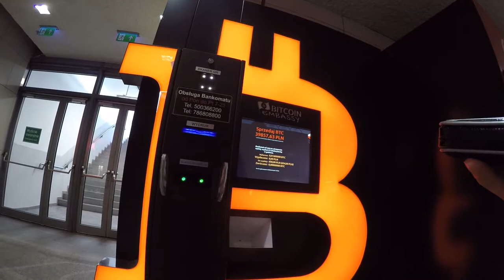How Bitcoin ATM works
How to use Bitcoin ATM? This is very simple.

You need to find a proper operator of BTC ATM in your country and..